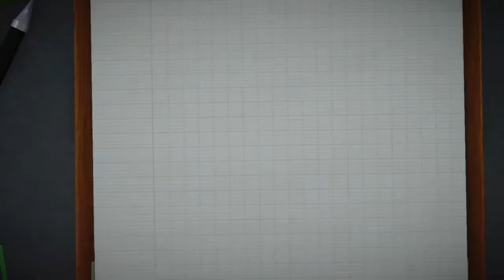Surgeon Simulator Co-op - MY NECK IS SO TASTY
I think the anesthesia wore off